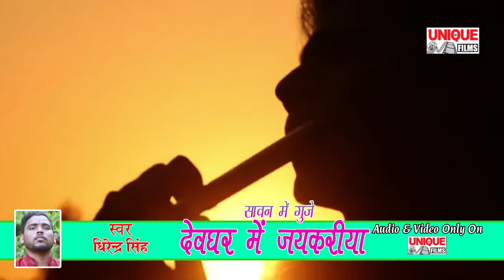H D Kanwar Songs 2017 || दुःख तोहरे से होइ अब पार - Sawan Me Guje Devghar Me Jaikariyaa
Bhojpuri Hot Live Shooting Video / Viral Video/Latest Bhojpuri hot Video
Album :- Sawan Me Guje Devghar Me Jaikariya
Song :- Dukh Tohare Se Hoi Ab Paar E Baba
Singer :- Dhirendra Singh
Lyrics :- Aasish Sharma
Video Director :- Ravi Baba
Company/ Label :- Unique Films